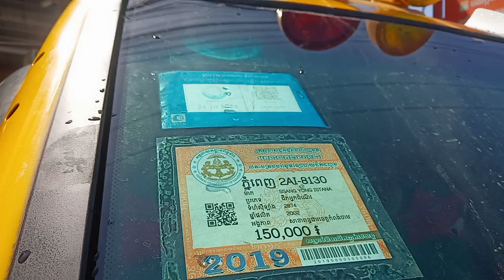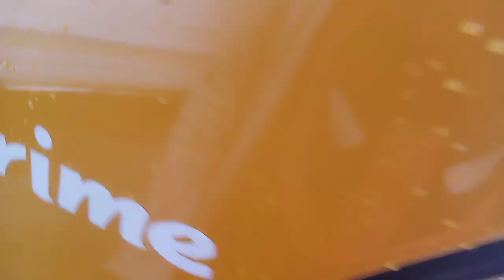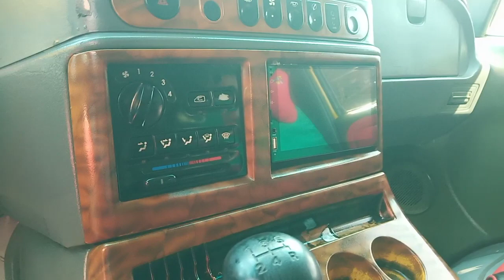ឡានលក់2002 Ssang yong istana/15កៅអី/តម្លៃ$14,500/Tel 070969098/095944436/0972822001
នៅក្នុងវីដេអូនេះខ្ញុំនឹងថតបង្ហាញលំអិតបន្ថែមពីឡានអោយបងប្អូនងាយស្រួលមើលបានច្បាស់ៗសិនមុននឹងមកមើលជាក់ស្តែង
នៅក្នុងវីដេអូ​នេះ ខ្ញុំនឹងថតបង្ហាញបងប្អូនលំអិតទាំងស្រុងពីឡាន​ SsangYong2002 ឡានសំនុំសុីន និងឡានល្អៗជាច្រើនទៀត

1  ឡានលក់Visto 2000/ តម្លៃ$2,650/

2 visto yellow 2001 me

3 ឡានលក់Highlander 03 ម៉ាសុីន4 ប៉ុងពីទឹកមាស

4 ឡានលក់Ssang yong Istana 2000/15កៅអី/តម្លៃ$12,900

5 ឡានលក់Ssang yong Istana 99/15កៅអី/តម្លៃ$10,900

6 ឡានលក់High lander 2004 V4 កៅអី3ជួរ

7 ឡានលក់Visto 02 លឿងខ្យូតស្អាត

8 លក់ឡានឆ្លាម/camry 97 ព័ណឆ្លូញ/តម្លៃ$7,200

9 លក់ឡានSsang Yong Istana 97មាន15កៅអី/តម្លៃ$10,700

10 ឡានលក់Corolla 94 ស្អាត/តម្លៃ$3,750

11 ឡានលក់Prius 04 full option/តម្លៃ$9,750

សូមស្វាគមន៏បងប្អូនទាំងអស់គ្នាដែលបានបានចូលមកទស្សនាវីដេអូលក់ឡានតម្លៃធូៗថ្លៃ

ពីឆាណែល​ចាន់ដារ៉ាលក់ឡានធូរថ្លៃក្រោមទីផ្សា​ដើម្បីកុំអោយខកខានទទួលបានវីដេអូថ្មីៗពីការផ្សព្វផ្សាយលក់ឡានបានមុុនគេ

សូមចុចសាប់ស្ក្រាប់ឆាណែលឬចុចសញ្ញាកណ្តឺងនោះបងប្អូននឹងបានទទួលព៍តមានពីការលក់ឡានបានមុនគេ

នៅទីនេះអ្នកទាំងអស់គ្នាអាចស្វែងរកទិញនិងលក់ឡានថ្មីៗជាច្រើនដែលល្អៗនិងមានតម្លៃថោកសមរម្យជារៀងរាល់ថ្ងៃ